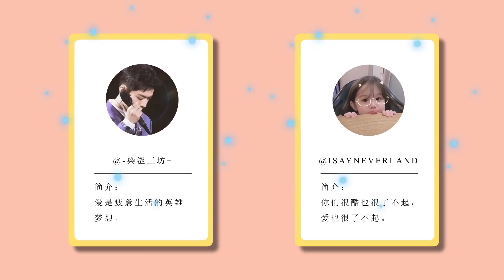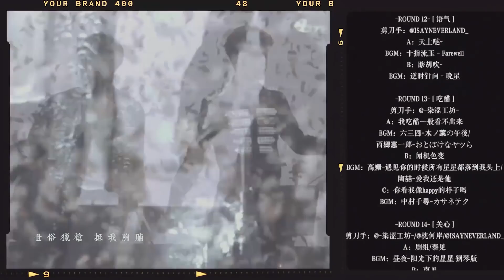【FMV | 博君一肖 | BJYX】Happy 9.5 Day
Credit: ISAYNEVERLAND_

✂️｜Main Editor/ Transition/ Integration/End Credit: -染滤工坊-
✂️｜Coordination/Editing: ISAYNEVERLAND_
✂️｜Title/ Edit/ Frame: ·南依·
✂️｜Clip: 枕何岸, -鹤子枝-, 养只饼
💌｜Cover: 我是小冰小冰